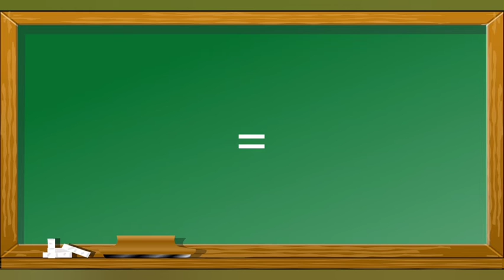Como escrever Bisavô em Inglês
Esse vídeo mostra como escrever Bisavô em inglês para o aprendizado de pessoas que queiram aprender palavras em inglês .